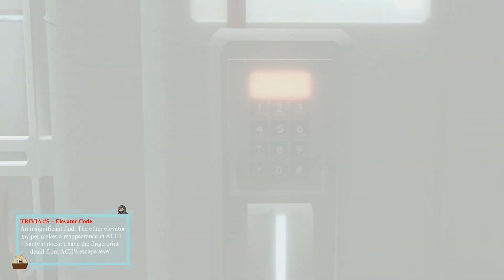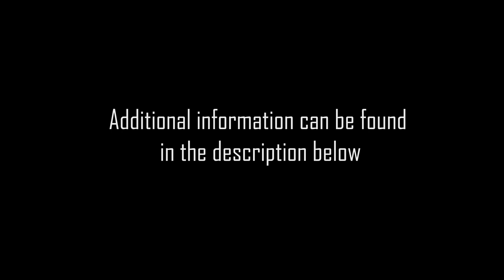Assassin's Creed Abstergo Comparison (Assassin's Creed 2 VS Assassin's Creed III)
After a month of painstakingly retrieving the footage and project files from a dead harddrive, it's safe to say that everything else went well despite delays. The Abstergo Comparison video prominently features Assassin's Creed II VS Assassin's Creed III, while also featuring Assassin's Creed Rogue and Assassin's Creed I. Originally a triple comparison with ACI, ACII and ACIII, I decided to forego ACI due to the assets being the same with ACII, albeit with different filters and lighting. I hope you enjoy the video as much as I enjoyed editing it.

MUSIC LIST
Intro:  Petri Alanko - Welcome To Bright Falls
0:47 - Aether - Catharsis
1:25 - Imagined Herbal Flows - Arrival
2:08 - Clozee - Symfonia
4:34 - Anatu - Bleach
5:18 - Clozee - Fusion
7:50 - Oskar Schuster - Damascus
10:38 - Kara no Kyōkai 08 OST - M17
12:15 - About 9 - When the Fire Went Out

IMAGE COMPARISON
coming soon